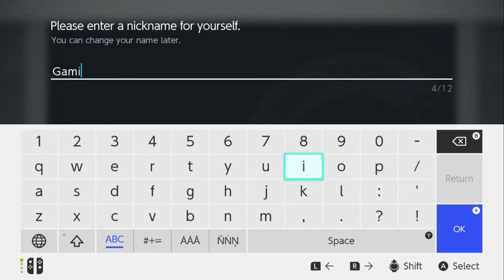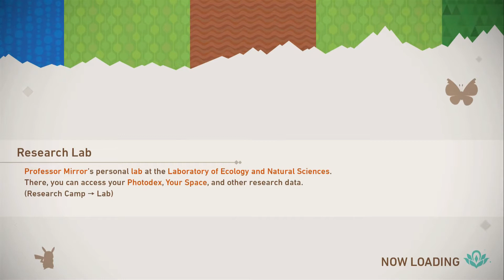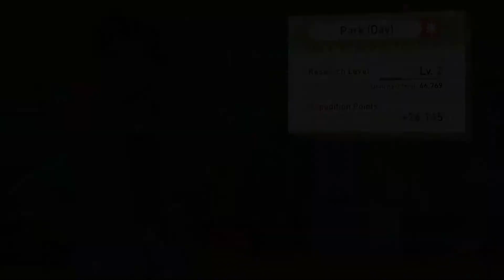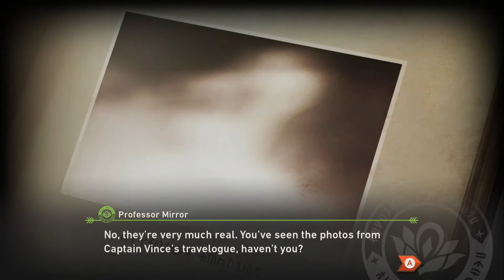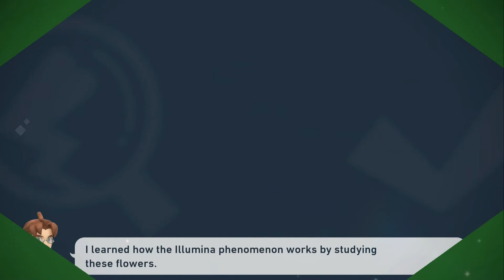New Pokemon Snap ep 1 day and night pokemon!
In this video on New Pokemon Snap I will take pictures of many pokemon in the game. The pictures will be rated as a one star two star three star or four star. There are bronze, silver, gold, and diamond stars. I will see daytime and nighttime pokemon. A huge energy reading will come at the end of the episode. In the next episode we will investigate the energy source that could possibly be an illumina pokemon which is a legendary pokemon. I will be at level 2 for the daytime pokemon by the end of the episode, and I will almost be at level 2 for the nighttime pokemon.